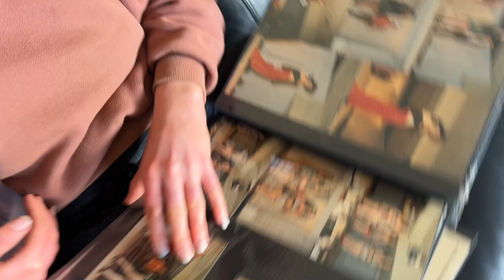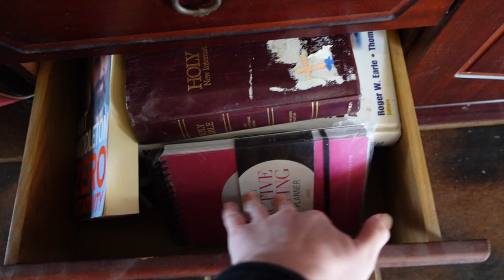I Actually Enjoyed Cleaning & Organizing My Home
HIIIIIIIIIIIIIII GUYS!

this is a little cute vloggy of a before and after clip of me cleaning a messy messy room LOL
if you like more I have plenty more to clean hehe

MY WILD DEODORANT LINK & CODE :))))
CODE: LIVHARPER